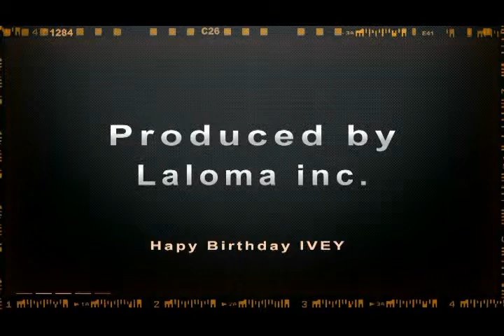Laloma Inc Production: Happy Birthday to Ivey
This is a Video of a Birthday Party